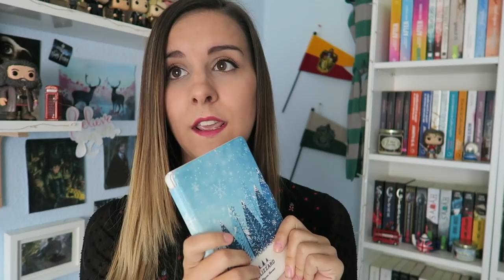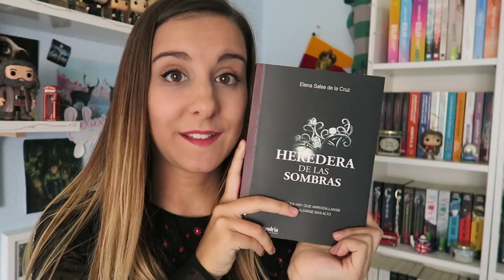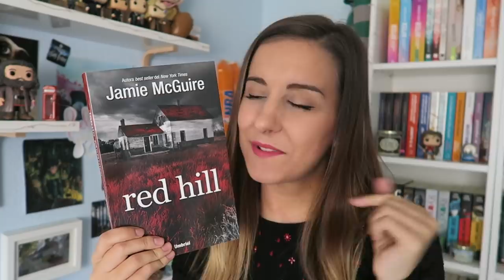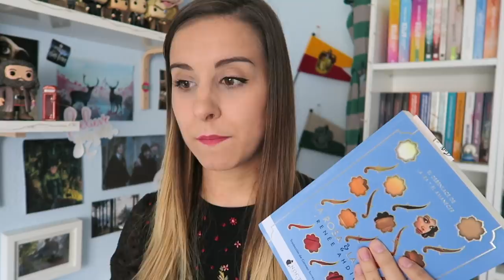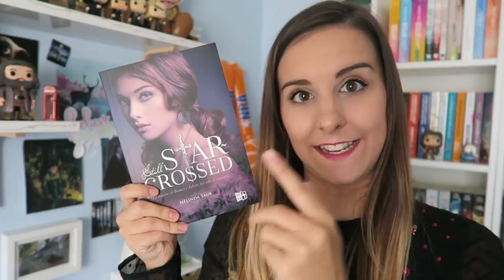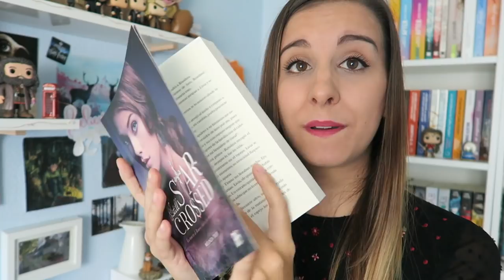BOOK HAUL JULIO, AGOSTO Y SEPTIEMBRE '17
Hola! hoy os traigo el Book Haul de los meses de Julio, Agosto y Septiembre. Espero que os guste y si os llama la atención alguno de los libros que os enseño, no dudéis en decídmelo.
¡Un besito enorme!